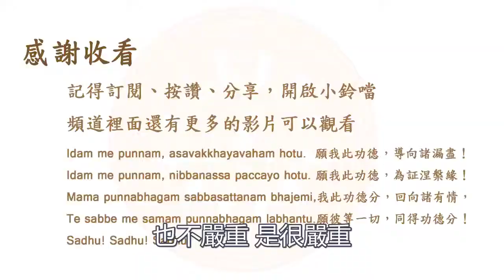南傳佛教和北傳佛教有什麼不一樣的地方？南傳上座部-覓寂尊者開示。說明欄有禪修資訊。